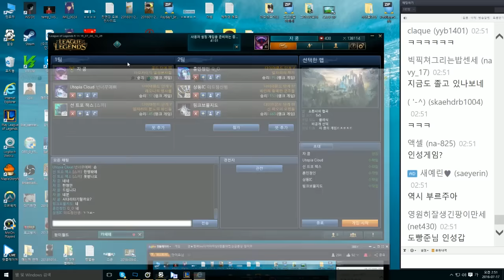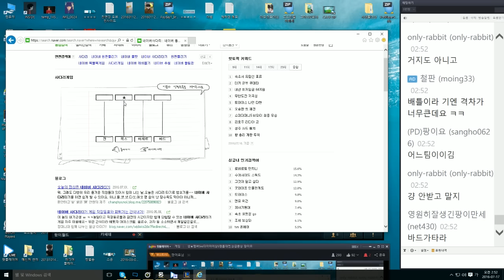[리그오브레전드]팡이요의 시청자대전 (팡이요크루VS다이아 시청자팀),팡이요 LOL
(160717방송분)